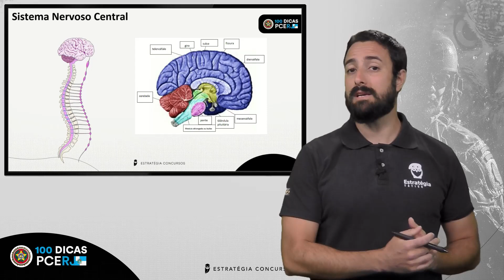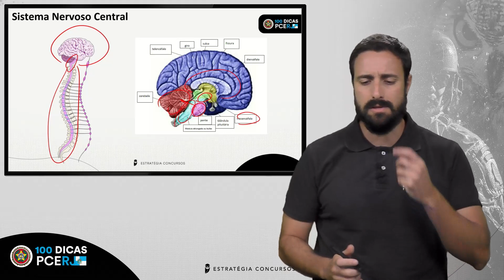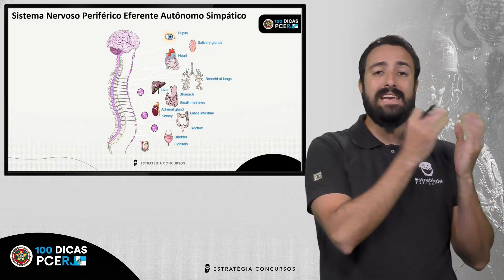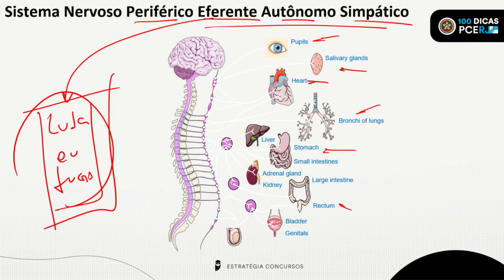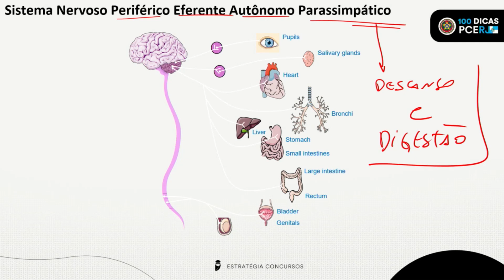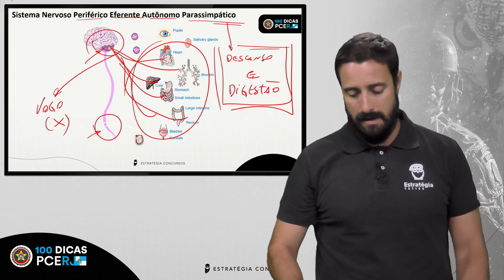Anatomia e Fisiologia Humana - Sistema Nervoso - Dica 34 - André D'Avila - 100 Dicas PCERJ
⚠️ Já acessou a Área do candidato PCERJ? É grátis

🔥 Na Área do Candidato PCERJ você terá acesso a:

📌 Ebooks gratuitos;
📌 Simulados inéditos com Ranking e Gabarito;
📌 A hora da verdade PCERJ;
📌 Revisão de Véspera e Gabarito Extraoficial.